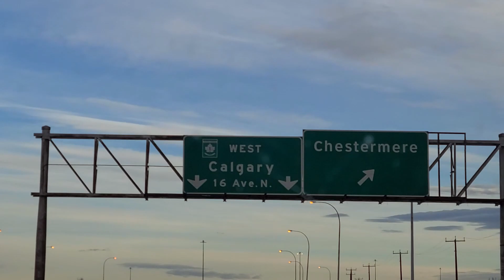cross country road trip from toronto to calgary (pt. 3)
our final day!
this was an amazing journey and i'm so glad i got to share it w you guys ;*
i urge you to explore, expand and experience!

SONGS
00:22 - Castle on the Hill - Ed Sheeran (Cover by Phil Thompson)

04:50 - Fast car - Tracy Chapman (Jonas Blue Ft Dakota remix)